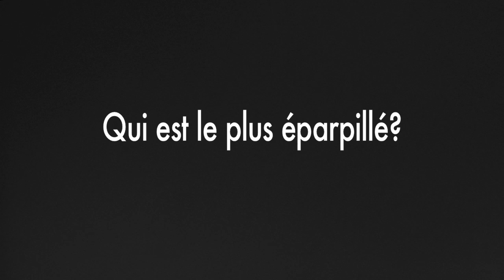L'ORPHÉON - La création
L'ORPHÉON, c'est une série de cinq livres écrits par cinq auteurs québécois qui ont relevé le défi de travailler dans un espace commun. L'ORPHÉON, c'est aussi une tour à bureaux insolite, un lieu inventé, fruit de l'imagination débridée de Stéphane Dompierre, Geneviève Jannelle, Roxanne Bouchard, Véronique Marcotte et Patrick Senécal. Chacun d'entre eux avait la lourde responsabilité d'animer un des étages de cet étrange édifice. Les trois premiers romans seront publiés en octobre et les deux derniers en janvier 2013.